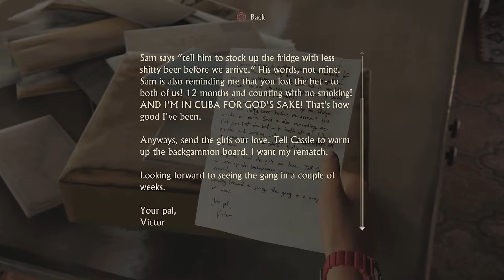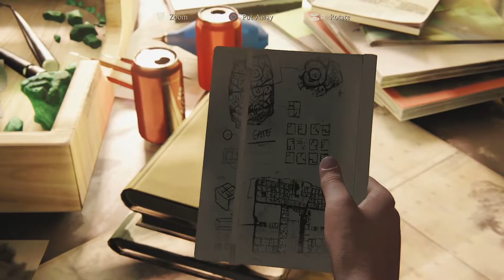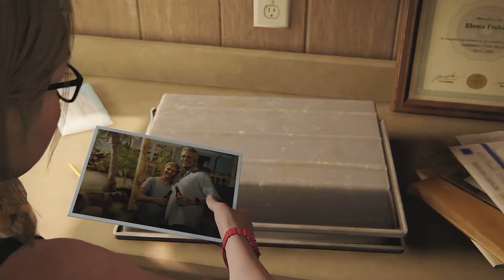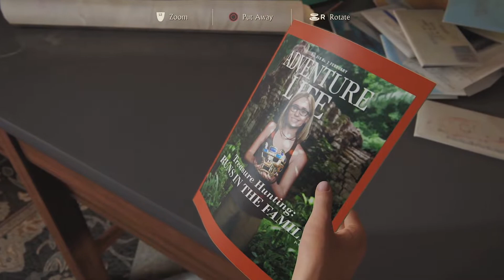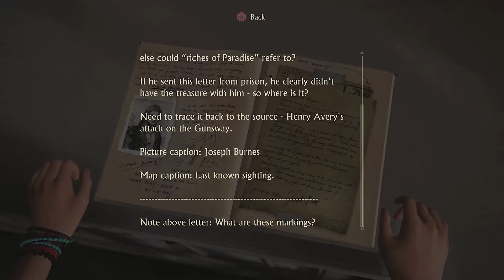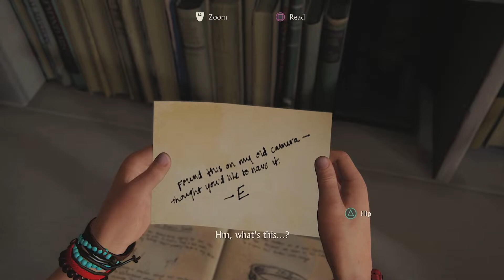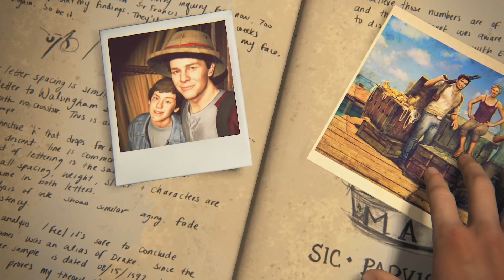Uncharted 4: A Thief's End (PS5) Part 8 Final Chapters! (Chapter 21 and 22) [1080p]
This is Chapters 21 and 22 of Uncharted 4: A Thief's End. This is the last part!

Uncharted 4: A Thief's End is set three years after the events of UNCHARTED 3: Drake’s Deception. Nathan Drake has retired from his fortune-hunting days so it may seem. However, unexpectedly, Drake's long lost brother, Sam, arrives and seeks Drake's help in order to help him save his life.

In order to save his life, Sam and Nathan must set off to find Libertalia, the lost pirate utopia and it's treasures. UNCHARTED 4: A Thief’s End takes players on a journey around the globe, on what Naughty Dog called Nathan's greatest adventure yet that will push him further than he's ever gone.

I'm always looking to improving my gameplay and editing, so please give me any suggestions you may have!

Also, if you would like me to provide commentary to the walkthroughs, please let me know!

Let me know what games you would be interested in seeing@